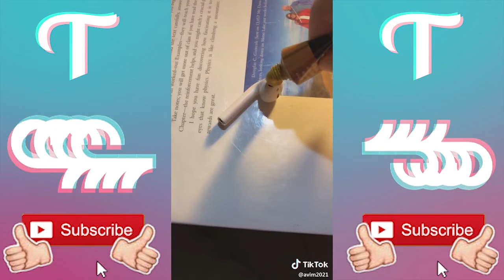People On TikTok Go Viral For Litteraly The Dummiest Reasons Possible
People On TikTok Go Viral For Litteraly The Dummiest Reasons Possible like watch this that was just 1000 views

tiktok sound - taylorsvids

tiktok challenge